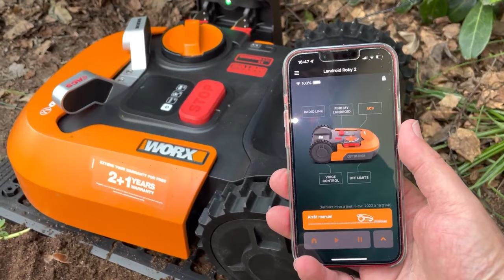Comment installer et utiliser la WORX LANDROID, une TONDEUSE ROBOT pour une PELOUSE impeccable?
✅ Pour la trouver

WORX LANDROID :
Entretenir sa pelouse les mains dans les poches, installer, démarrer à distance sa tondeuse et la programmer dans les moindre détails, c'est ce que nous propose Worx avec sa tondeuse intelligente Landroid, pour que cet exercice ne soit plus une corvée.
La tondeuserobot, une solution simple et facile à mettre en œuvre pour avoir un jardin toujour impeccable.

▶️ J'attends tes commentaires